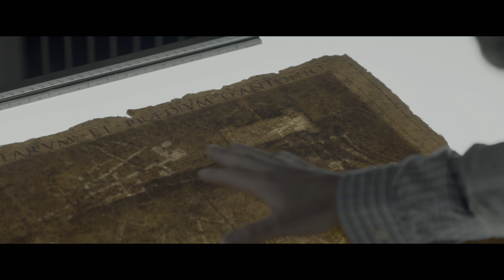Джон Уик 2. Подготовка к убийству Джианны Д’Антонио.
Отрывок из фильма Джон Уик 2. Джон готовится к убийству Джианны Д’Антонио. Ultra HD.

Рейтинги: IMDb 7.50 Кинопоиск 6.887